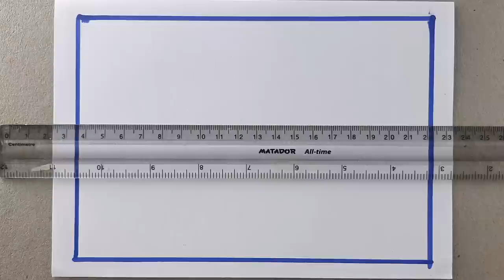Drawing a Scenery for Beginners😍 দৃশ্য আঁকা 😍 Techniques for drawing Scenery